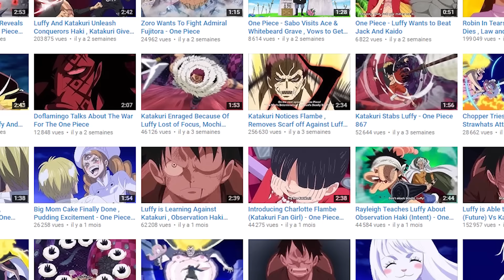LA DERNIÈRE FORME DE LUFFY POUR VAINCRE KATAKURI ! Réaction + discussion sur l'animé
FAQ/Questions récurrentes :

*Vous êtes quoi ? : Deux frères jumeaux
*Vous avez le brevet ? : On a 21 ans
*Vous connaissez ONE PIECE ? : Depuis nos 10 ans, soit 11 ans.
*C'est quoi cette musique endiablée d'intro et d'outro ? : Opening 9 et ending 14 composés par Louis Bellamy pour le Mont Corvo
*Sexy ton T-shirt, il sort d'où ? : De notre boutique (le lien est en haut), on y trouve plein de goodies originaux réalisés par les artistes (cités en haut)